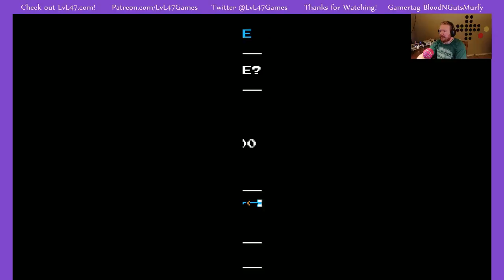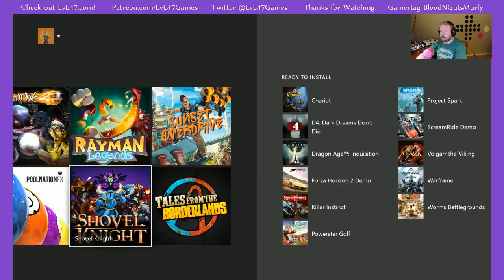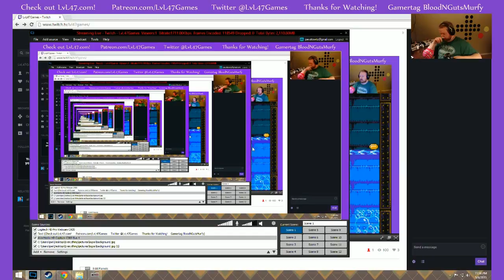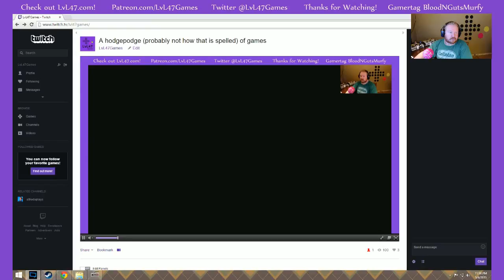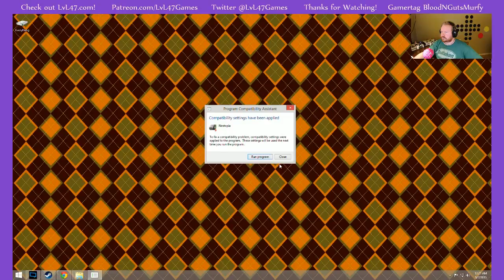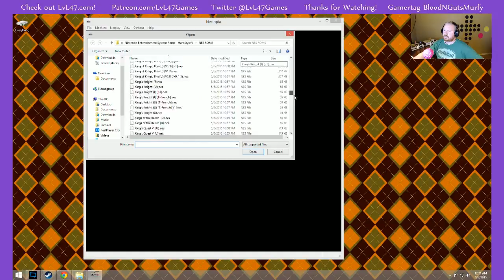Shovel Knight and then some Jackie Chan's Action Kung Fu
From the LVL47 archives, one new game that looks old and one game that looks old and is old